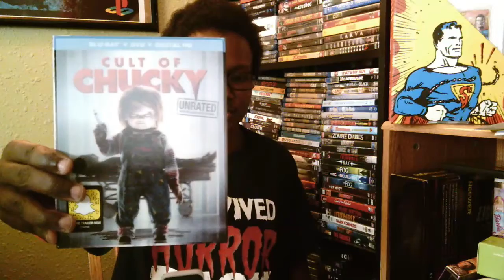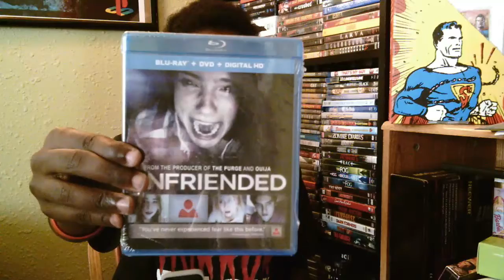August 2018 Horror Pack Unboxing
I check out this month's Horror Pack.